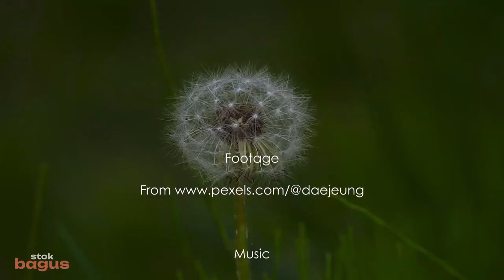Little Wild Flowers | Free Scenic Nature Footage With Vibrant Colors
The color is so vibrant, and it's relaxing and inspiring.
Some of the flowers are cosmos, water lily (lotus), sunflower,
rose, daisy, morning glory, honey suckle, lavender, and antirrhinum.

Thanks,
Channel: stokbagus